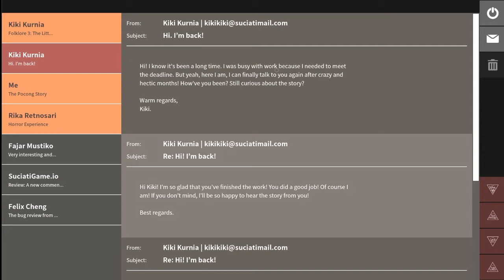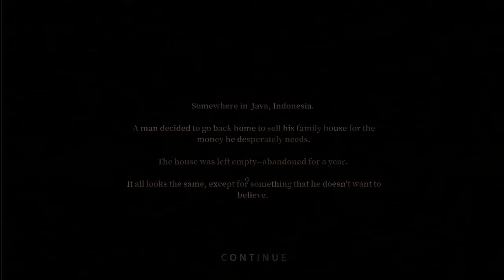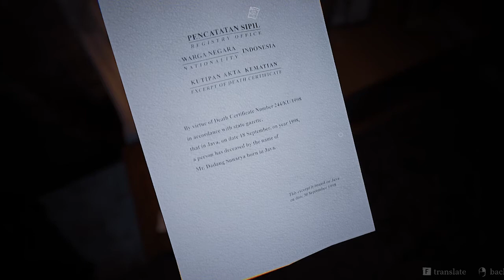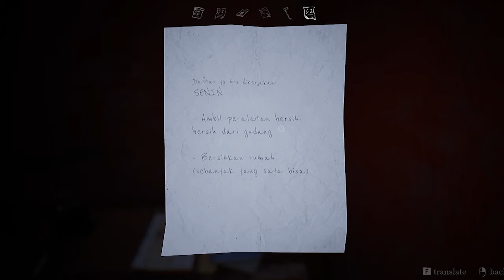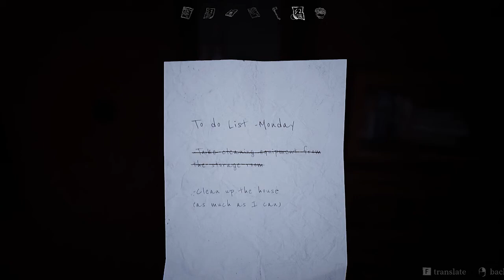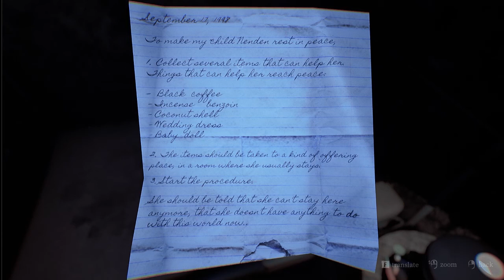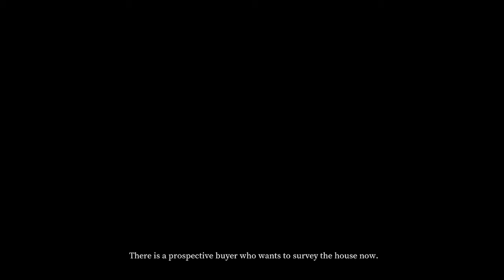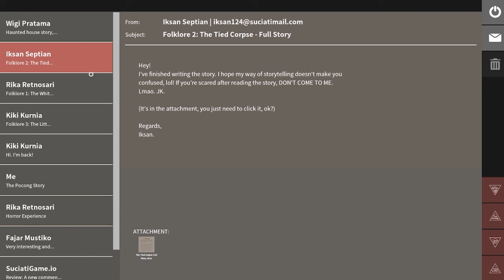INDONESIAN HORROR GAME!! PAMALI Pt.1 | SkowlPlays EP 2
Join Skowl as they play the indonesian horror game, Pamali, on the second episode of SkowlPlays!